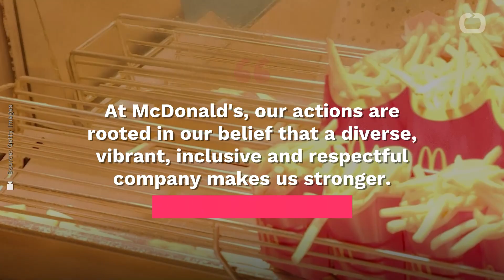McDonald's Sued For Racist Behavior Towards Black Franchisees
Two black McDonald's executives filed a lawsuit claiming they faced discrimination at the fast-food giant.
They're also suing for being retaliated against for speaking out the unequal treatment of black franchisees.
McDonald's black franchisees' have claimed their stores net roughly $68,000 less per month than the system-wide average.
Vicki Guster-Hines and Domineca Neal are two McDonald's operations officers based in Dallas, Texas.
They allege race discrimination, a hostile work environment, and unlawful retaliation,
and seeking millions of dollars in damages and lost pay.
According to Business Insider, McDonald's disputes the allegations.
At McDonald's, our actions are rooted in our belief that a diverse, vibrant, inclusive and respectful company makes us stronger. McDonald's representative
The culture of and fabric of the company hasn't cared to address the disparity issue towards African Americans. Jim Byrd McDonald's franchisee